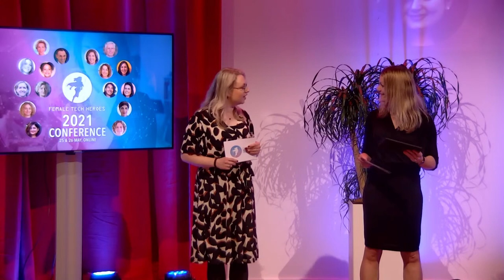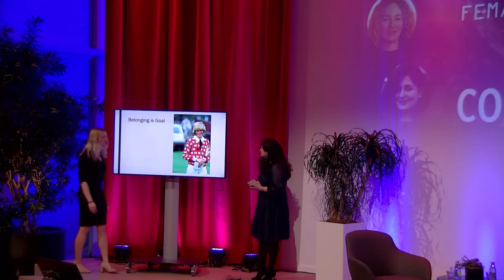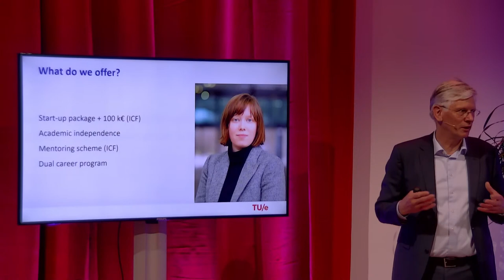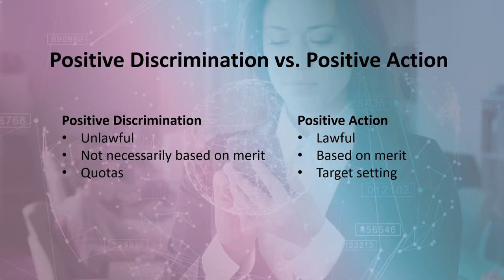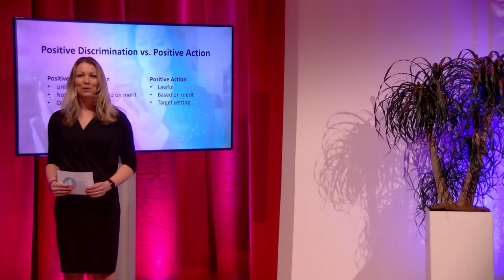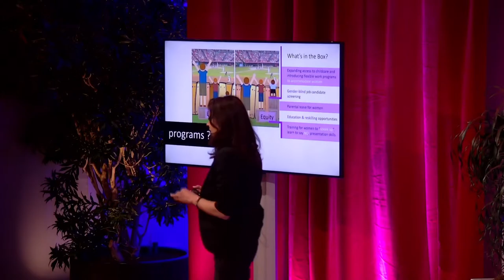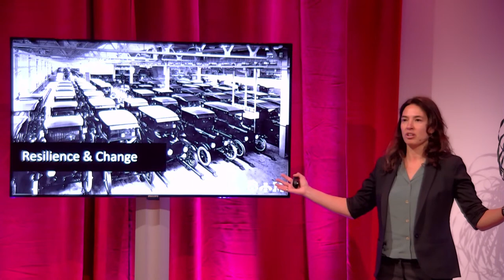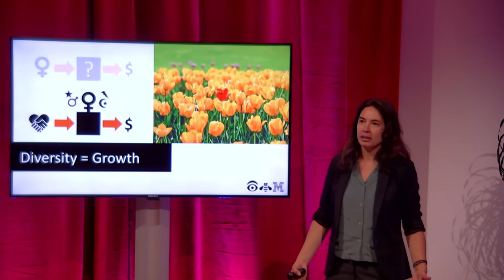Female Tech Heroes Conference - Day 2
Welcome to the livestream of Day 2 of the Female Tech Heroes Conference 2021!

In two mornings you will be inspired by international role models on topics as the future of tech, entrepreneurship, leadership, diversity and equality. From keynotes to panel discussions with a lot of interaction with our viewers from home.